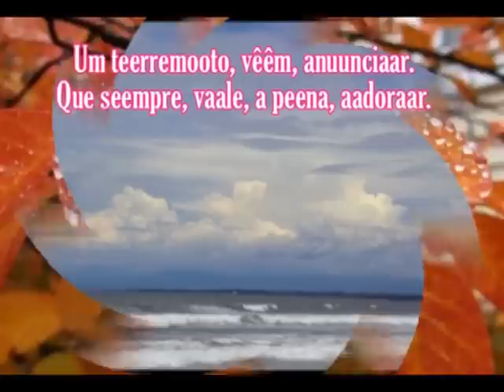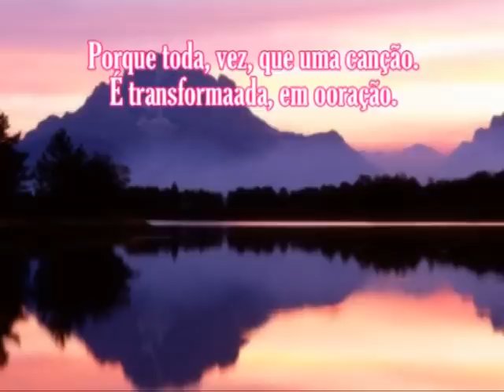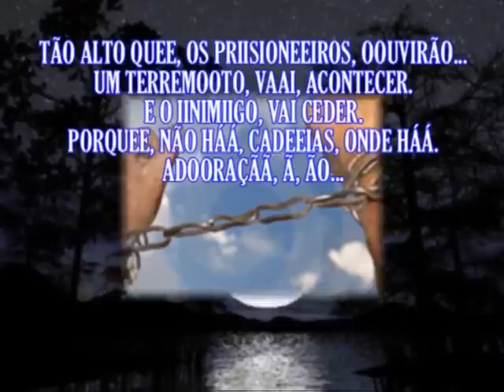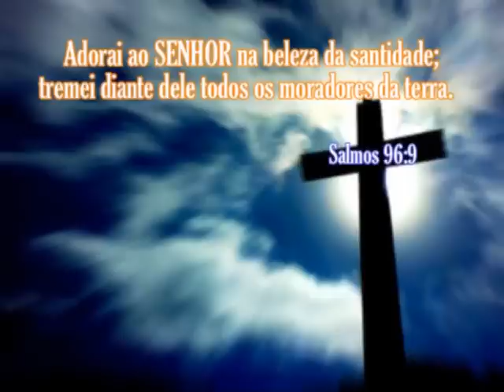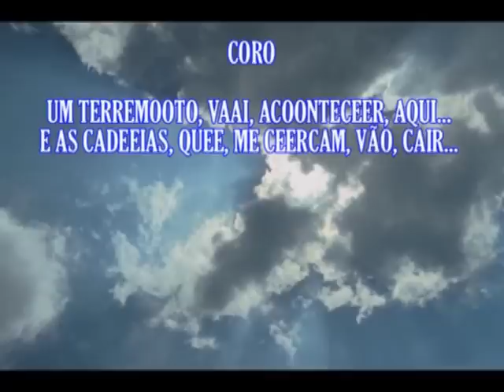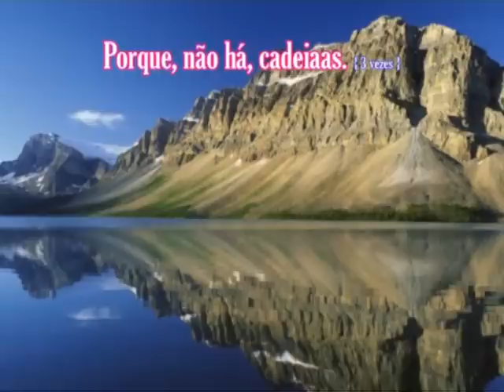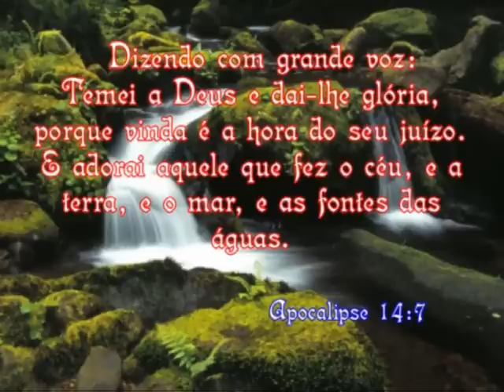Eyshila - Terremoto - Com letra.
Salmos 102:1  SENHOR, ouve a minha oração, e chegue a Ti o meu clamor.